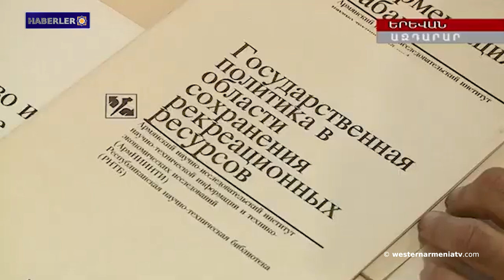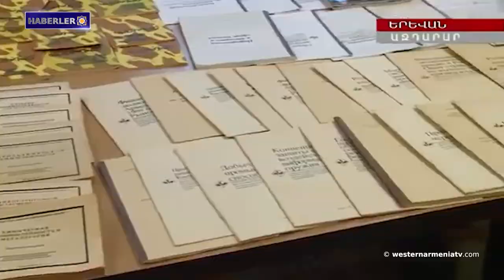Luis Moreno Ocampo: Bakü'de tutulan Ermeni esirler savaş esirleri değil, soykırım mağdurlarıdır.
1. Luis Moreno Ocampo: Bakü'de tutulan Ermeni esirler savaş esirleri değil, soykırım mağdurlarıdır.
2. Doğu Ermenistan anlaşmalara uyma konusunda kararlıdır ve Türkiye'den de aynısını beklemektedir
3. Tarihi geçmişten bahsederken Bakü ders kitaplarının dışındaki gerçekleri öğrenin
4. Doğu Ermenistan'ın Tirinkatar antik kentinde bulunan ejderha taşları UNESCO'nun dünya mirası ön listesine alındı
5. Berdzor "Onur" adlı anıt kompleksi
6. Hükümet, yaklaşık 22 milyon kitabın bulunduğu özel kütüphaneyi tasfiye etti.
7. Büyükusta Hayk Martirosyan uluslararası satranç turnuvasında gümüş madalya kazandı